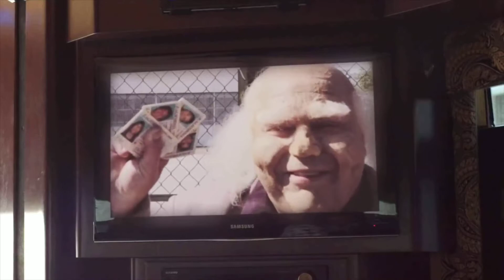Guitar Hero - Pierce The Veil - Circles - 100% FC Expert - GHL Custom Song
Another unreleased GHTV song that had no chart on the database, i do wonder how FSG would of charted this 🤔

I'm still taking a break from everything but i thought while i'm gone i'll upload some custom videos while i'm gone.

So if i don't reply to any comments that's not because i'm ignoring it's just me taking a break from everything for awhile.

I'll remove the break warning when i get back.

Charter - Capta1n_GuitarHero, Harmonix

Video blurred due to it being blocked WR with video
Why Guitar Hero Live, why not just upload Clone Hero 6 fret instead???

Because i like trying to make songs look like GHTV in GHL and i just prefer it when playing chill songs.
Are you interested in modding and reverse engineering games?

I've created a discord server for reverse engineering Guitar Hero Live to create an emulated GHTV.

Sadly i do not have the skills to do this task but if you are interested in preserving or just enjoy reverse engineering then this might be for you :)

I do also have some stuff that will make it more worthwhile as well :)

GHL Modding Discord (If you are interested in GHL modding or customs)
CHL/Clone Hero Live Server (For talking about Clone Hero Live and 6 Fret)
My Twitch (For live streams of 6 Fret Clone Hero and Guitar Hero Live)
My Twitter (If you would like to message me)